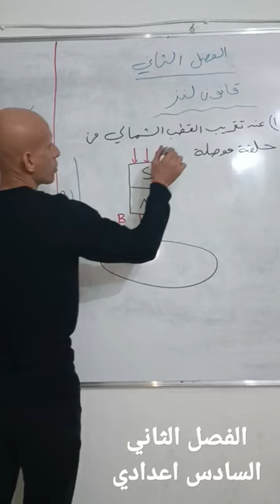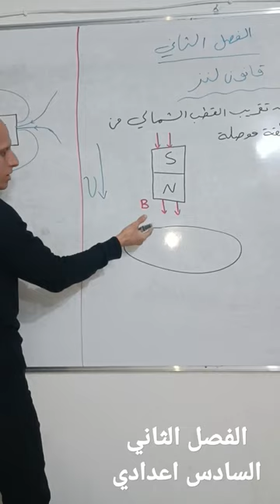قانون لنز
الاستاذ : كرم جليل محمود